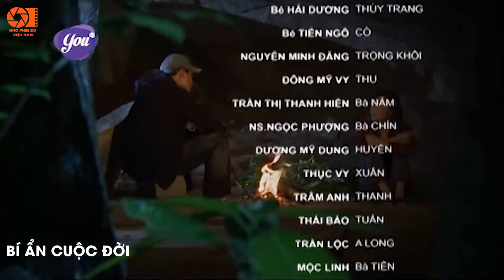Phim Việt Nam Hay Nhất 2022 | Bí Ẩn Cuộc Đời - Tập 17 | Phim Tình Cảm Việt Nam Mới Nhất